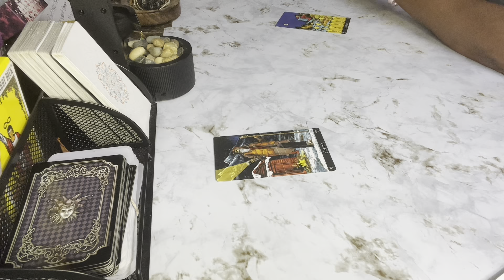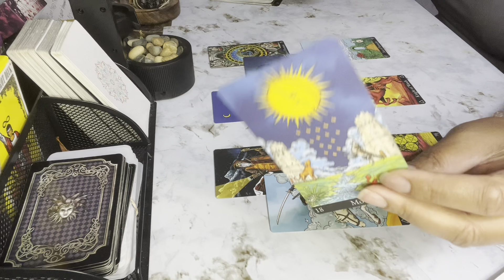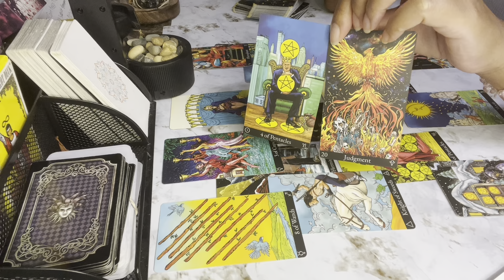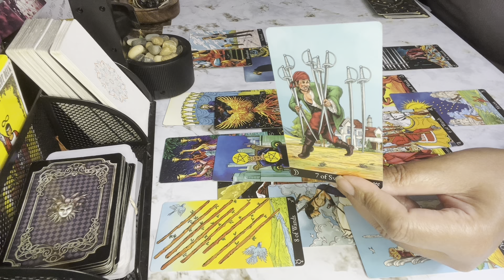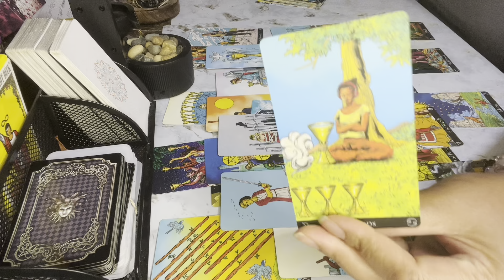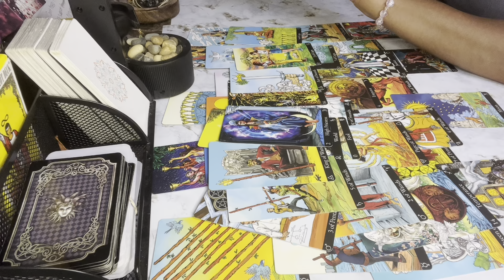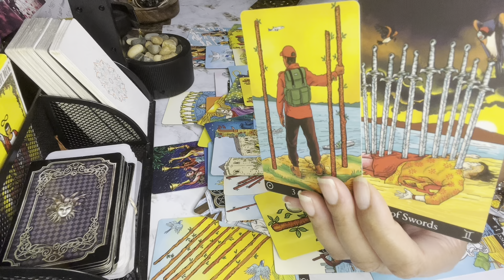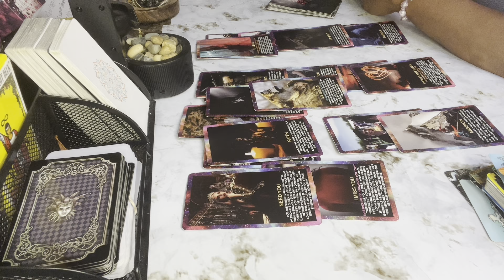THEY CANT KEEP THEIR FEELINGS A SECRET THIS PERSON OBSESSING OVER 🫵U LEAP OF FAITH HIDDEN EMOTIONS💌